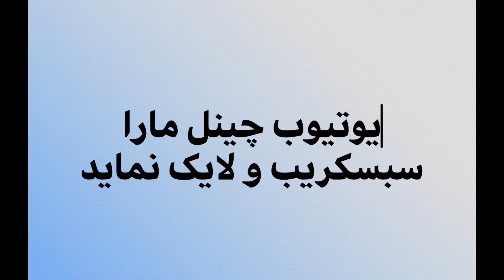VIEWS OF ISTALIF | KABUL | AFGHANISTAN |1080 | منطره استالف کابل